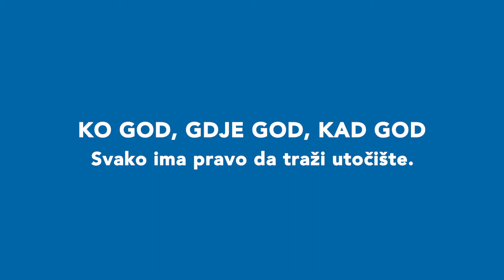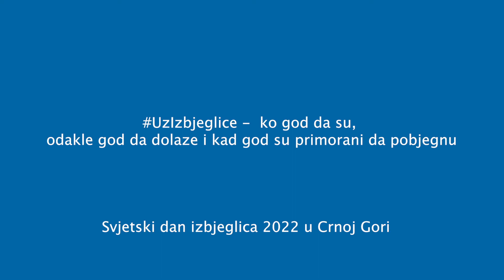World Refugee Day 2022 - UN Montenegro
On World Refugee Day we gather together to celebrate the resilience and strength of refugees around the world and remind that protecting refugees is a global responsibility. In 2022, over 100 million people have been forcibly displaced – a tragic milestone and a reminder that every person has the right to seek safety – whoever they are, wherever they come from and whenever they are forced to flee.

Na Svjetski dan izbjeglica, zajednički obilježavamo otpornost i snagu izbjeglica širom svijeta i podsjećamo da je pružanje zaštite izbjeglicama globalna odgovornost. U 2022. godini, više od 100 miliona ljudi je prisilno raseljeno – tragična prekretnica i podsjetnik da svaka osoba ima pravo na utočište – ko god da je, odakle god dolazi i kad god je primorana da pobjegne.